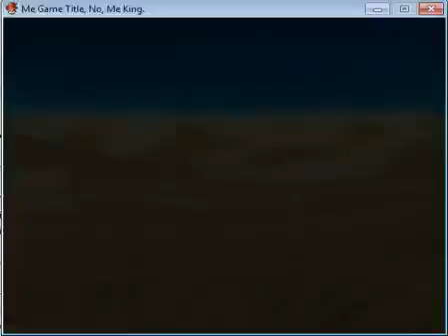(2015) Me King 3: We Walk on Air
This is part 3 of my let's play of Kitano Spin-Off: Me King. Originally uploaded in 2015, it was one of the first let's plays I recorded using screen capturing software, though the videos did have some noticeable problems, besides the game itself, of course!